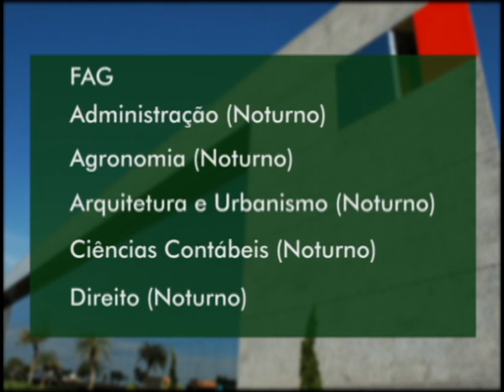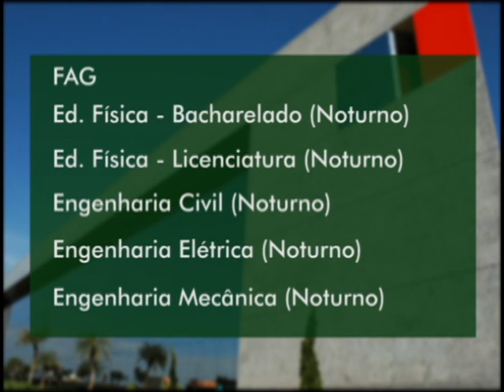UNIACESSO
Entrevista com o Diretor Geral, Sérgio de Angelis, sobre o vestibular de inverno da FAG, Fasul e Dom Bosco.